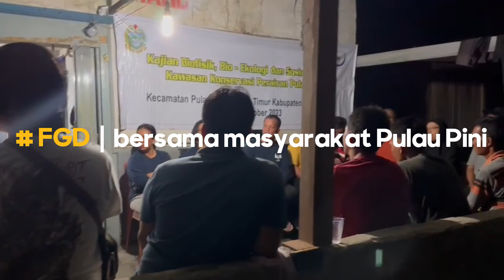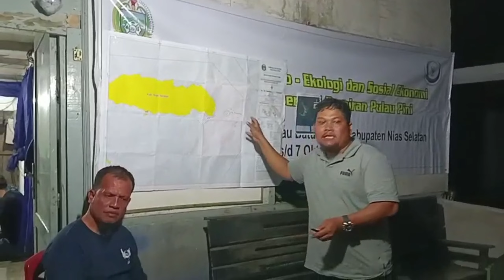Dinas Kelautan dan Perikanan Sumut | Misi Penetapan Kawasan Konservasi di Pulau Pini, Nias Selatan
Selamat datang di saluran resmi Dinas Kelautan dan Perikanan Provinsi Sumatera Utara! Kami dengan bangga mempersembahkan video ini yang mengungkapkan upaya kami dalam menjaga dan melindungi kekayaan alam bawah laut di Pulau Pini, Kecamatan Pulau-pulau Batu Timur, Nias Selatan.

Sebagai pihak yang bertanggung jawab atas konservasi dan pelestarian sumber daya laut di wilayah kami, kami telah bekerja keras bersama tim ilmuwan laut dan pakar konservasi untuk melakukan pengambilan data yang mendalam di Pulau Pini. Tujuan kami adalah untuk menetapkan Kawasan Konservasi Perairan yang efektif demi melindungi ekosistem laut yang beragam dan rapuh.

Kami juga akan membawa Anda dalam perjalanan visual ke bawah laut Pulau Pini, menunjukkan keindahan terumbu karang dan kehidupan laut yang perlu kita pelihara. Mari bersama-sama menjaga keberlanjutan dan keindahan alam laut kita untuk generasi mendatang!